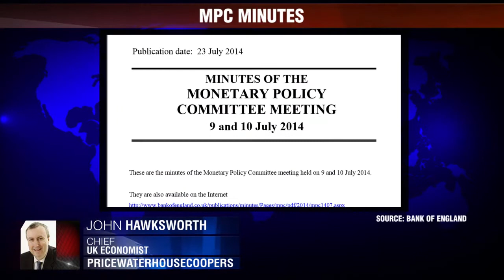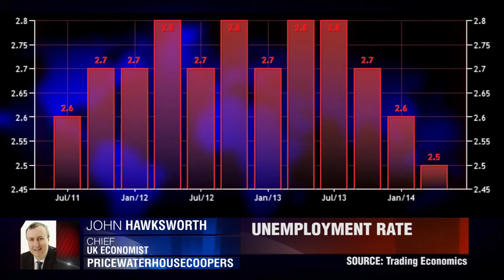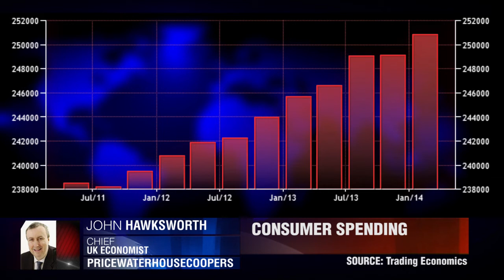MPC Offers No Surprises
MPC Minutes, and no-change to interest rates, are as expected. John Hawksworth, PWC.